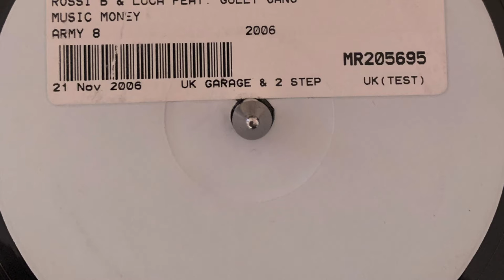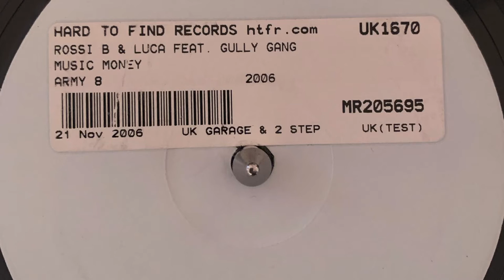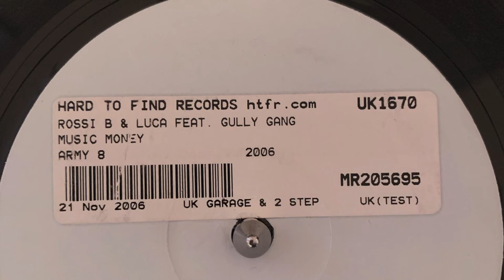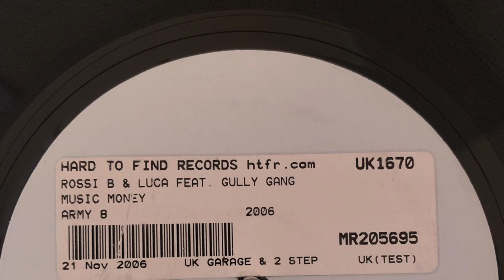ROSSI B & LUCA - MUSIC MONEY